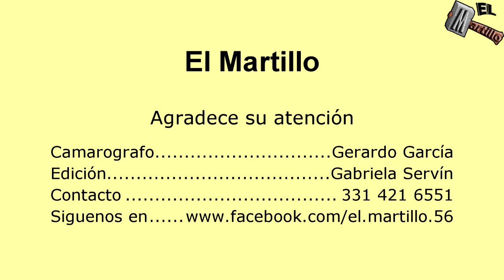Recordando estos numeros artisticos en la Plaza de Betania